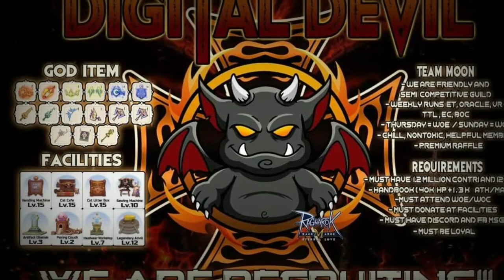First time to use my Blade Soul with +15 All Equips in 12v12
My first video in 12v12 using blade soul! So Insane +15!

Complete all the quest to take all the rewards!

GGWP DIGITALDEVILS!